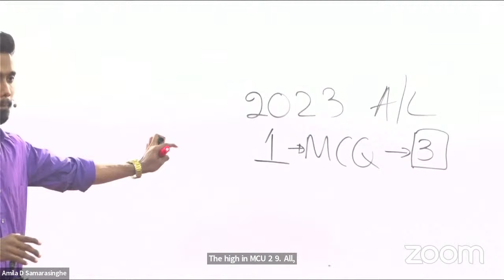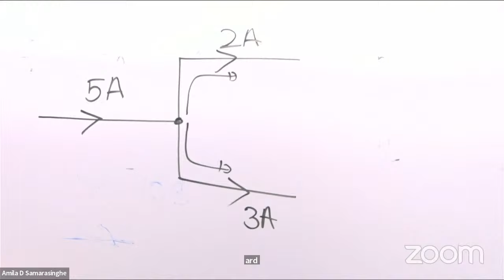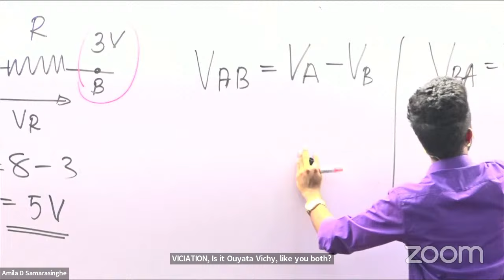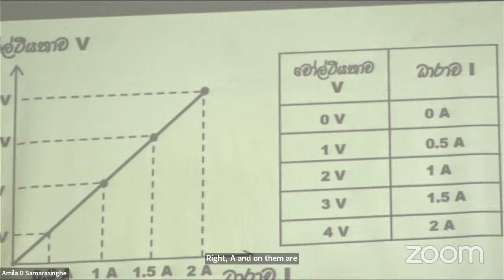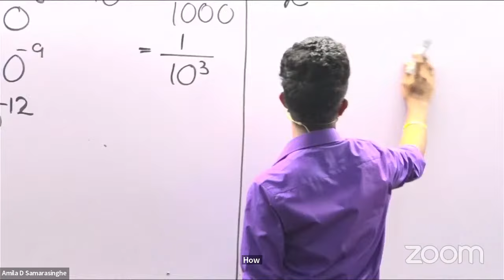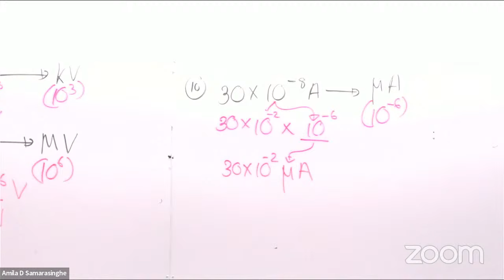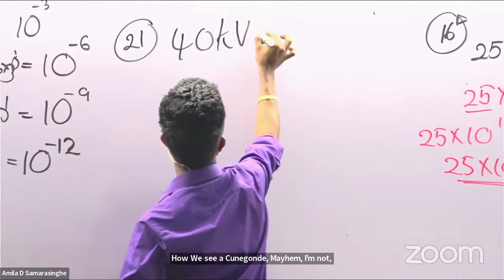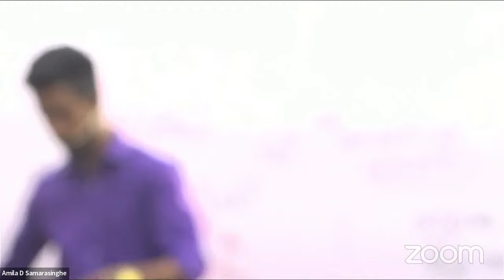ET 2024 Revision | First Day | Amila D Samarasinghe